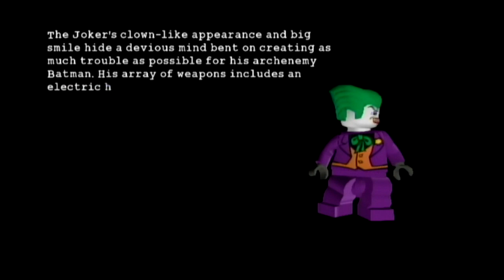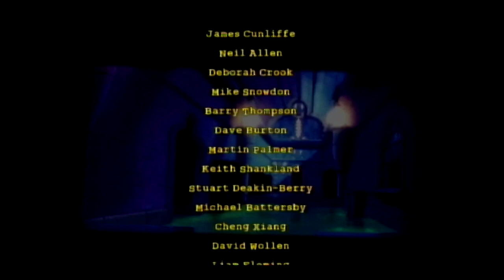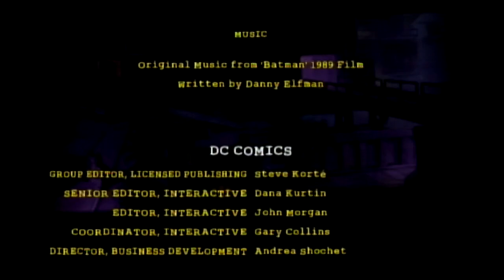Highland Gaming – Lego Batman The Video Game – Part 15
The Thorn Brothers (Stuart & Jack) play their way through Lego Batman The Video Game for the Nintendo Wii

Khush Dental Pedo Dentist Story Fingers In my mouth Bestiality Hippo Terrible bedside manner Wednesday Hygienist Classical Music Vigilante Justice Batman Anime Protagonist Scar Over Eye Eddie Hall Kratos Portrait Artist Of The Year Joan Bakewell Worlds Strongest Man Youtube Gym Fails Reactions Kinaesthetic Superman Ben Affleck Lifting Weights Martial Arts Worst Sidekick Ever Seen Actor Josh Brolin Gangster Squad Robert Pattinson Thanos Infinity War Does Not Use Guns The Flash Flashpoint Supergirl Billy Dee Williams As Twoface Michael Gough Shazam Fury Of The Gods James Gunn Arrowverse Arrow Green Utility Belt Magicians Sleeves American Dad Hotrod Preferred Pronouns